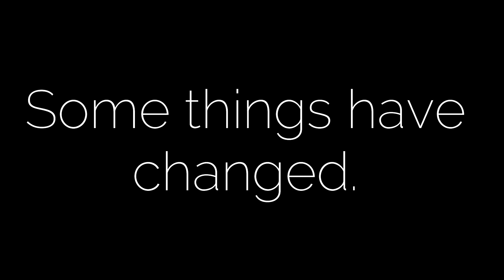Release: 01/05/21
We're trying to keep this as hush hush as possible. Nothing has been said to anyone. We'll see you soon!